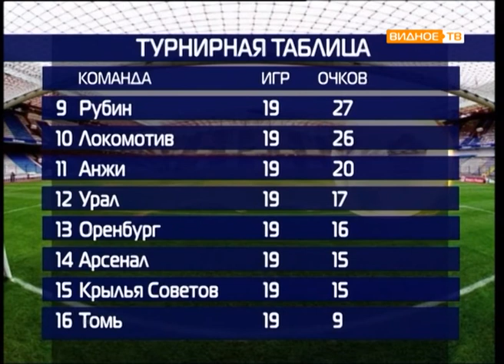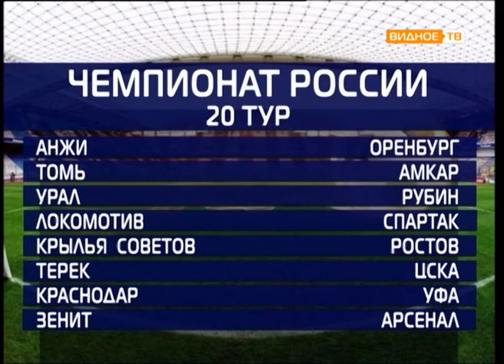Все грани мяча от 14.03.2017